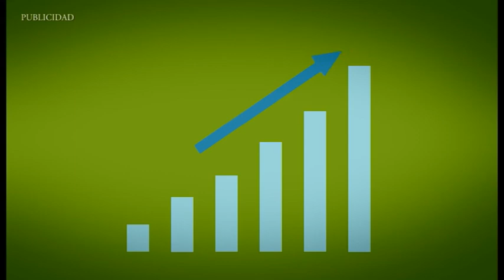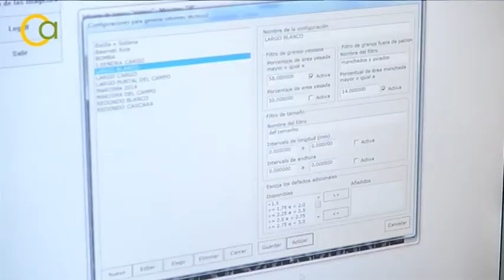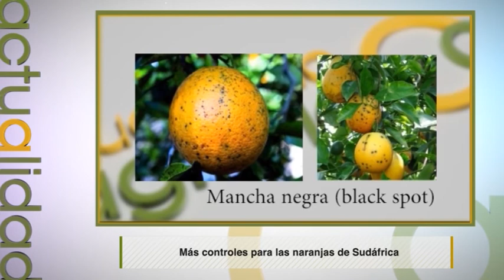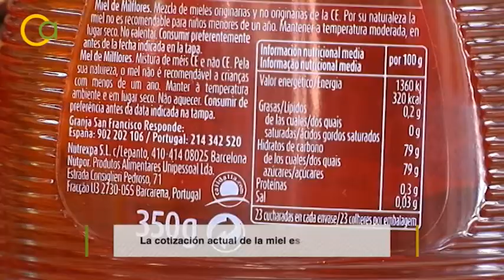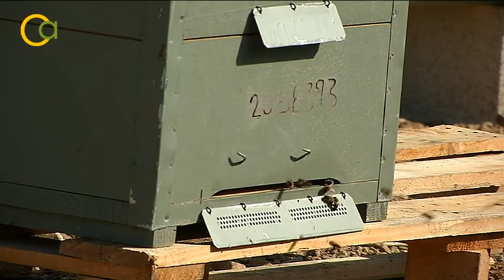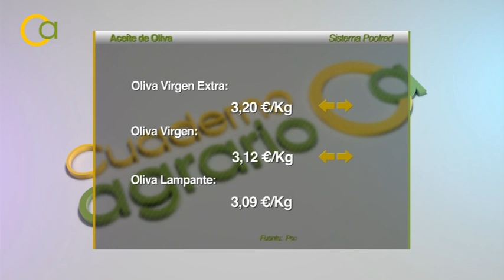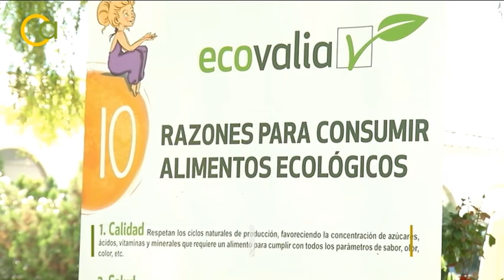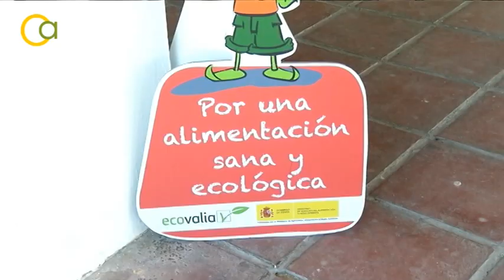Cuaderno Agrario PGM 61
-Arranca la campaña de recolección del arroz
Aunque más tarde de lo habitual, esta semana ha comenzado la campaña de recolección del arroz en los campos andaluces. La climatología ha retrasado estas labores de las que Cuaderno Agrario ha sido testigo desde la localidad sevillana de Isla Mayor.

-Dificultades de la apicultura en Andalucía
La producción de miel en Andalucía es un sector importante para el empleo y el equilibrio medioambiental. Atraviesa dificultades que ponen en riesgo su viabilidad,  agravadas este último año por la caída de precios ante la invasión de miel china de mala calidad y por el boicot de la industria.

-Ecovalia celebra su 25 aniversario
Ecovalia cumple 25 años. La organización líder en producción ecológica y consumo responsable ha celebrado en Luque, Córdoba, esta efeméride rodeada de los suyos. Muchos de sus socios acompañaron a Ecovalia en estas bodas de plata a las que tampoco faltó Cuaderno Agrario.